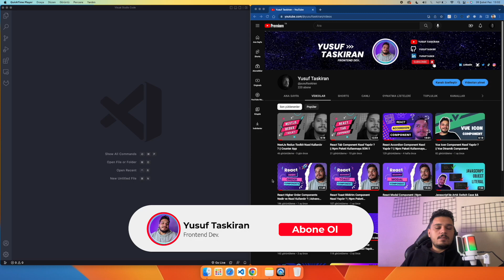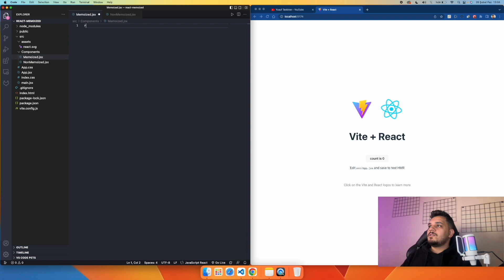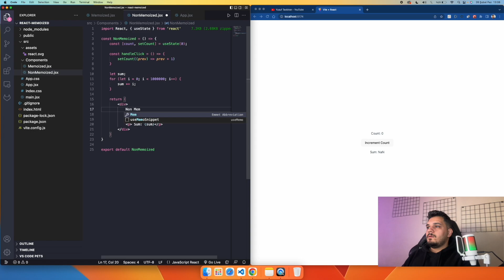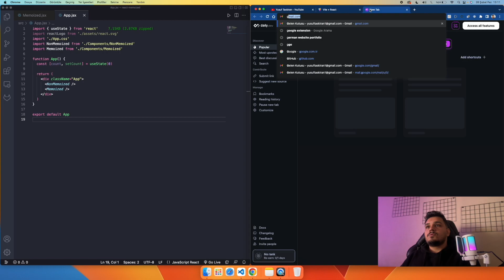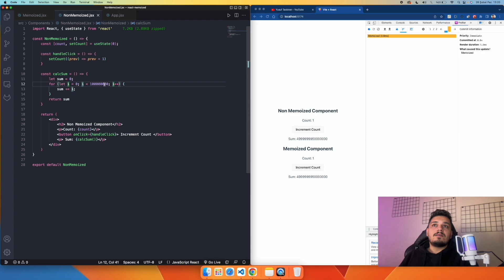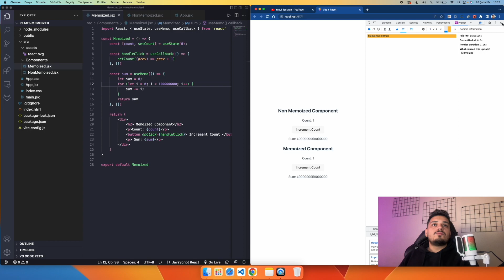React useCallback ve useMemo Ne Zaman Kullanmalıyız || Profiler Performans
Merhabalar ,

Bu videoda React ile useMemo ve useCallback hangi durumlarda kullanılmalı onun için ufak bir uygulama yaptık ve React Developer Tools ile performanslarını ölçümledik. Umarım sizler için yararlı olmuştur.  Önerilerinize ihtiyacım var çekmemi istediğiniz videoları yorum olarak yazabilirsiniz. Videoda söylediğim gibi kodladığımız projeyi github reposunu aşağıda bulabilirsiniz.

[00:00] Intro
[00:20] Video Konusu
[00:25] Proje Oluşturma
[01:00] NonMemoized Component
[03:40] Memoized Component
[04:42] React Developer Tools
[05:13] Component Performans
[09:12] Uygulama Bitiş
[09:38] Finish

Bir sonraki videoda görüşmek üzere kendinize iyi bakın :)